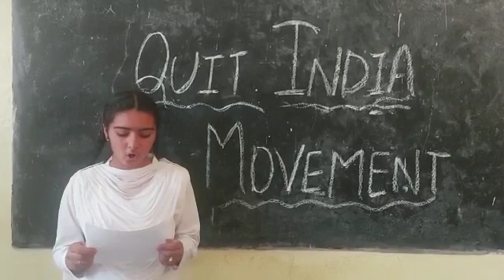Simran Rajput 11th Govt HSS Khanna Chhargal Jammu JK UT Speaking On Quit India Movement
Video from Pinki Gupta Principal Govt HSS Khanna Chhargal Jammu JK UT Today